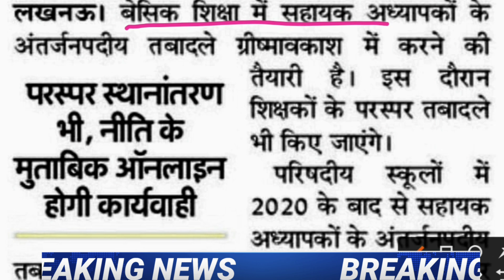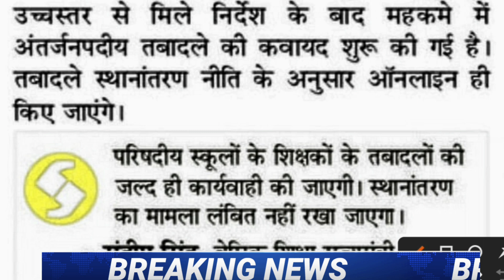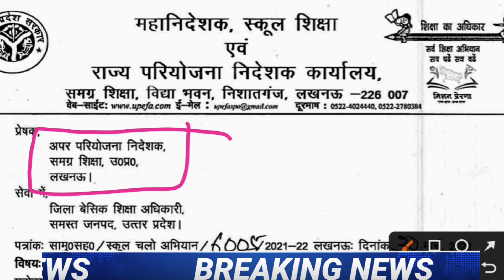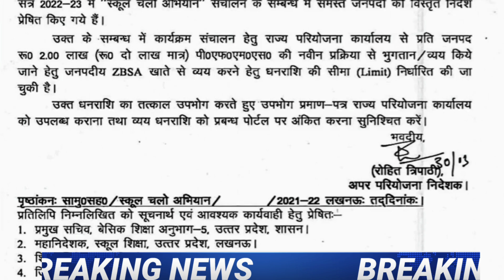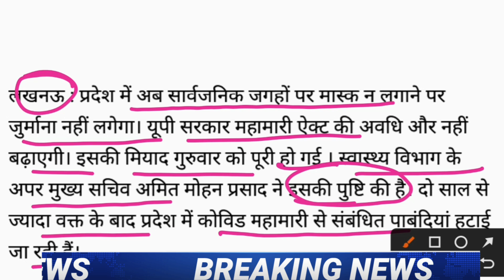शिक्षकों के शीघ्र होंगे स्थानान्तरण(मुख्य समाचार।